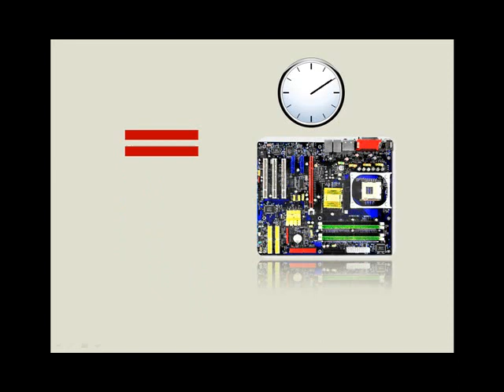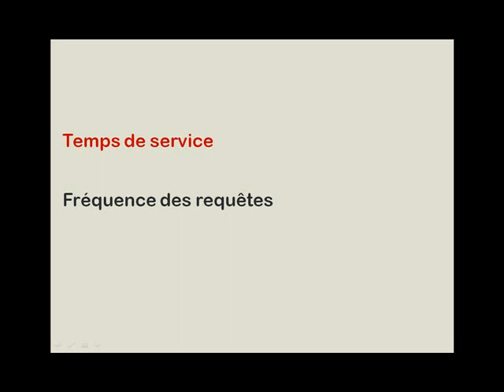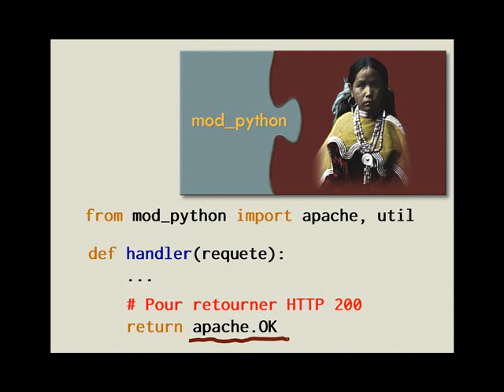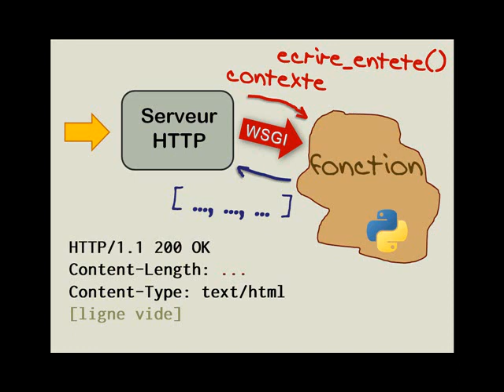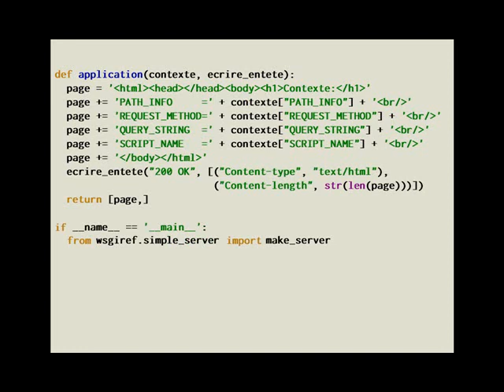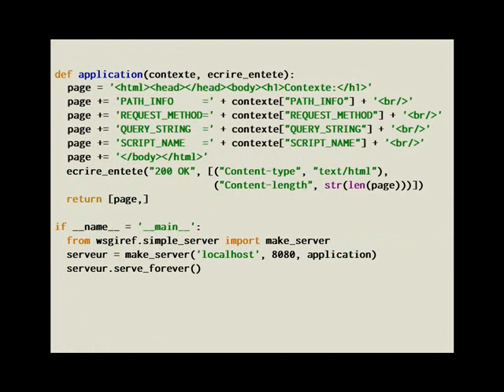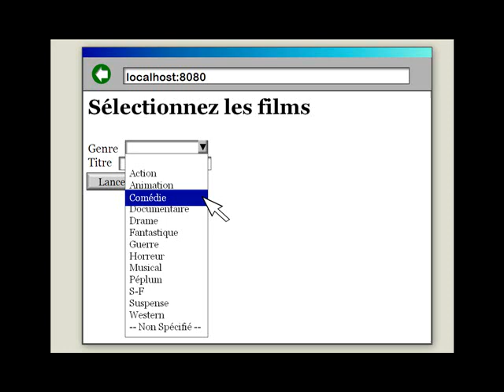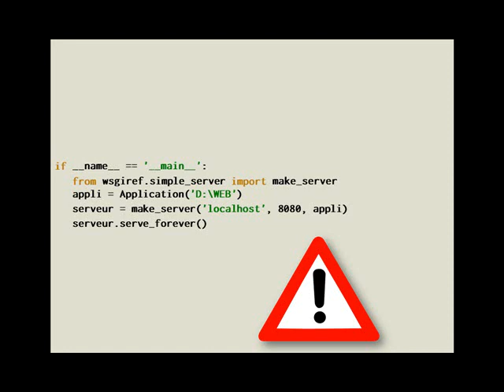Pythonnerie n°33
Tutoriel d'initiation à l'informatique - Utiliser Python sur le web avec WSGI (1)